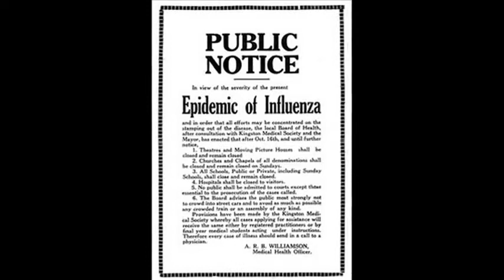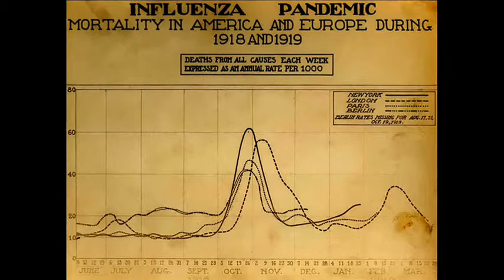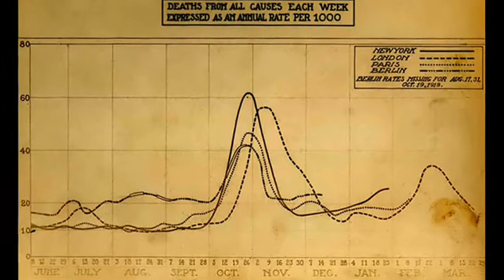11th March 1918 First confirmed case of 'Spanish Flu'